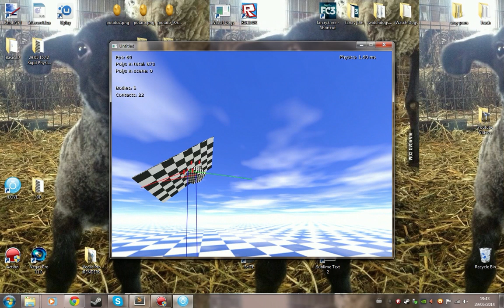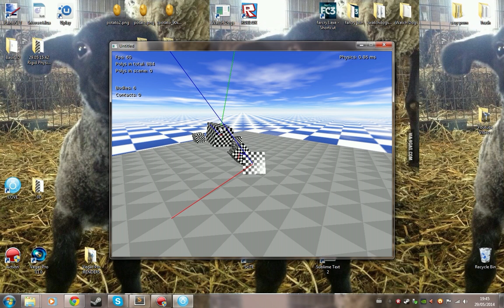3D Pendulum - Love2D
So I created this fancy thing. Not sure if pendulum is the right definition. It attaches a point on the part to a point in the world by a distance. Creates a pendulum-y effect, I suppose. =P

Note that it's not physically accurate. This does not follow the laws of physics, it follows the laws of Oysi! =D

I do plan to expand on this, attach parts to other parts, create ropes, etc...